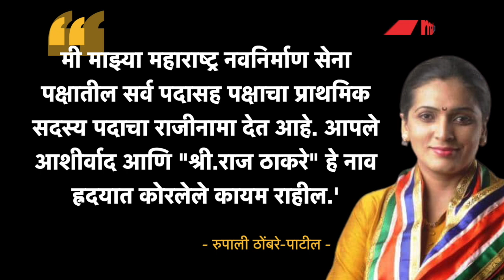रुपाली ठोंबरे-पाटील यांनी मनसे का सोडली? | Rupali Patil Thombre | MNS | Raj Thackeray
Rupali Patil MNS : महाराष्ट्र नवनिर्माण सेनेला एक मोठा धक्का बसलाय... तोही जेव्हा राज ठाकरे पुण्यात पोहोचले त्याच्या काही तास आधी, हे विषेश... मनसेच्या फायरब्रॅण्ड नेत्या रुपाली ठोंबरे-पाटील यांनी मनसे सोडलेय... रुपाली यांनी मंगळवारी मनसेच्या सदस्यपदासह आपल्याकडे असलेल्या सगळ्या जबाबदारांचा राजीनामा दिला... (Guruprasad VO)